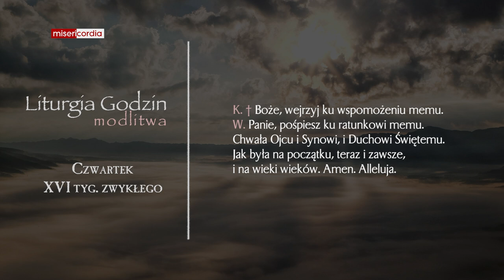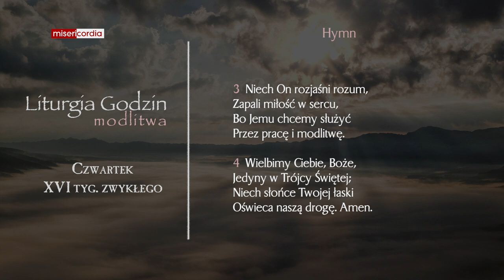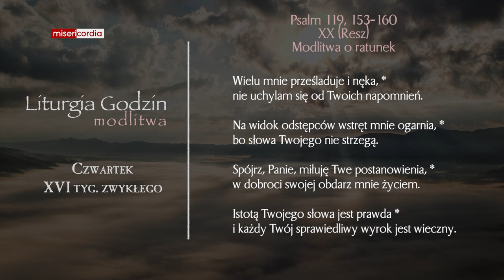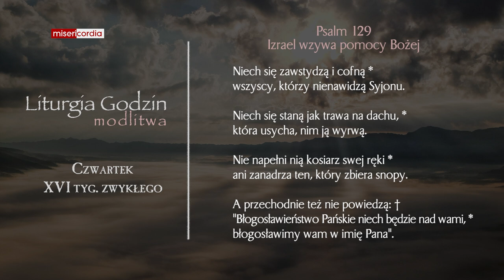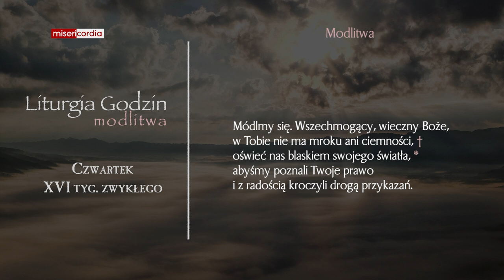Liturgia Godzin | Modlitwa Południowa | Czwartek, XVI tyg. zwykłego